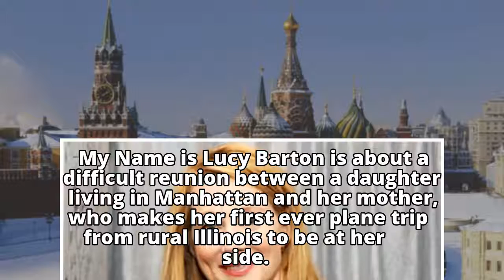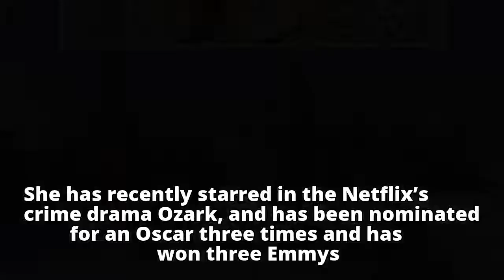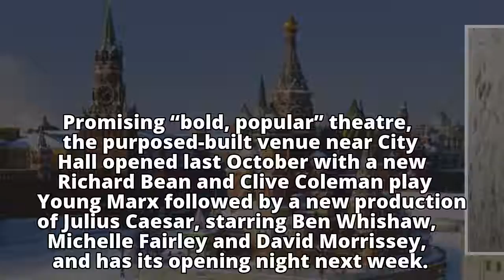Laura Linney to make London stage debut in My Name is Lucy Barton